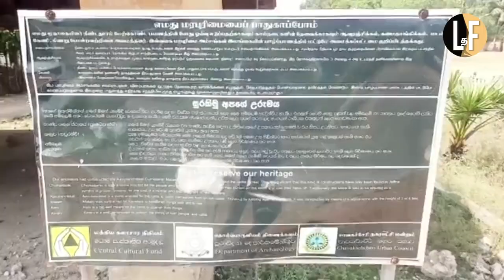A heritage monument in Chavakacheri completely damaged by a fuel tanker when it rammed into it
A resting platform (Sumaithangi) identified by the archealogy dept as a heritage monument at the 190th milepost along the A-9 highway in Nunavil, Chavakacheri completely damaged by a fuel tanker when it rammed into it.